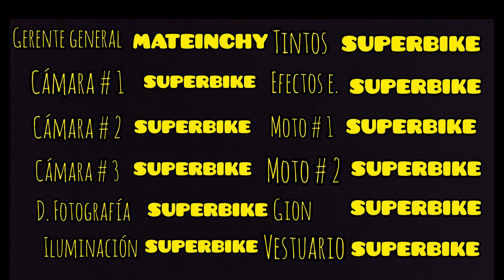ENTRENAMIENTO PUNTUABLE # 1 PRE- JUVENIL Y JUVENIL MASCULINO LIGA DE CICLISMO DE CUMDINAMARCA 2024